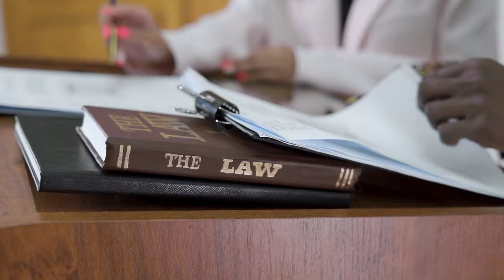¿Cómo poner mi caso en USA en manos de un buen abogado?